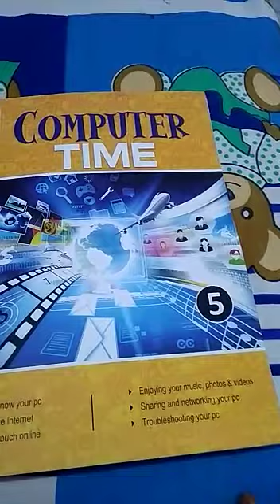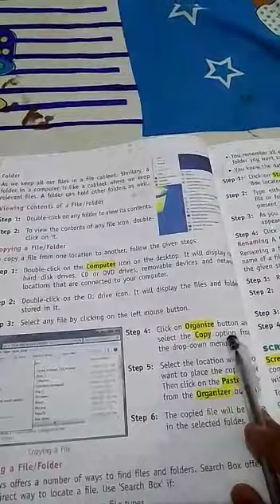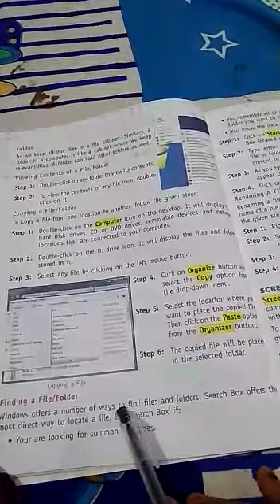Class 5 computer